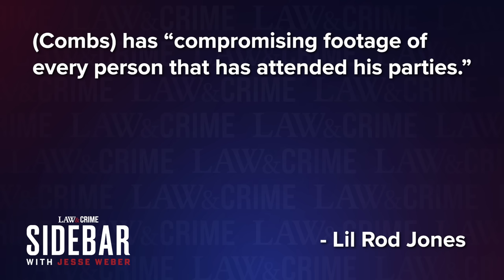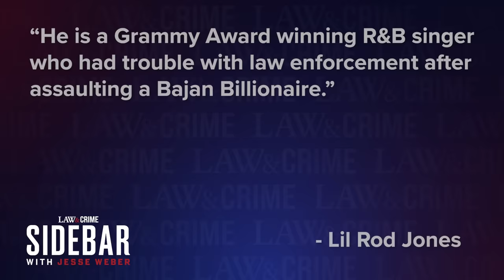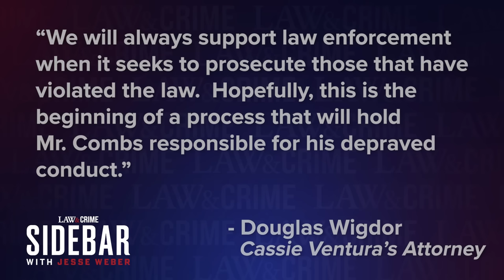P. Diddy's Homes Raided by Feds — Everything We Know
Diddy, whose real name is Sean Combs, appears to be under investigation by the federal government, as authorities in New York work on a large trafficking case. Combs has been sued multiple times since November 2023, with several alleged victims making claims of sexual abuse and human trafficking against the music mogul. Law&Crime’s Jesse Weber breaks down the latest developments in P. Diddy's case with former CIA and FBI special agent Tracy Walder.